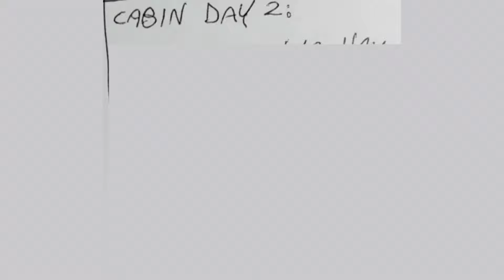Would you like boys...?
Truly some of the furry questions for those boykissers who are mindful :3

Thumb arts: tinysmallman